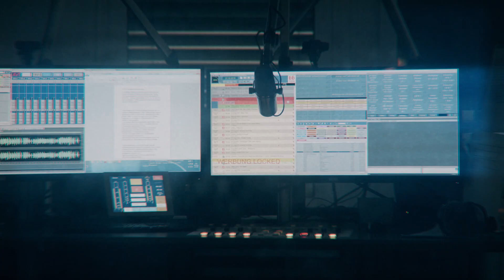Max Mutzke im BB RADIO Mitternachtstalk mit Jens Herrmann 2019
2004 gewann Max Mutzke die TV-Castingshow „SSDSGPS“ von Stefan Raab.
Direkt im Anschluss veröffentlichte er den von Raab geschriebenen und produzierten Song „Can't Wait Until Tonight“
und schaffte es damit auf Anhieb auf Platz eins der deutschen Charts. Mit diesem Hit trat er im gleichen Jahr
für Deutschland beim Eurovision Song Contest in Istanbul an und belegte Platz acht.
Auf seinen bisherigen Alben hat Max Mutzke seine große musikalische Vielfalt unter Beweis gestellt.
Er ist aber auch ein begnadeter Erzähler, dem man sehr gern zuhört, wenn er über sein Karrierebeginn erzählt und seinen großen Spaß am Musik machen.
Hört einfach rein!